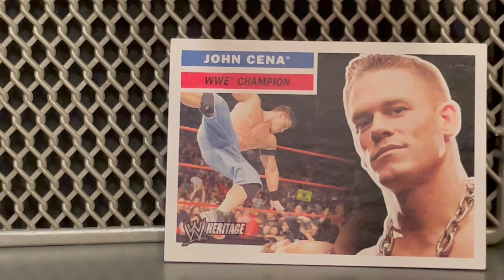Look how young John Cena looks in this 2005 Topps WWE Heritage wrestling card Review chain soldier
Wrestling fans look how young John Cena is in this 2005 Topps Heritage Wrestling card review.